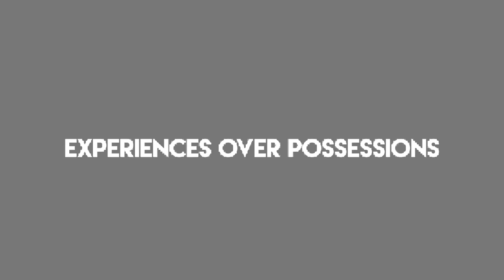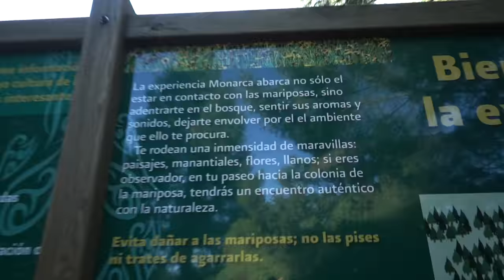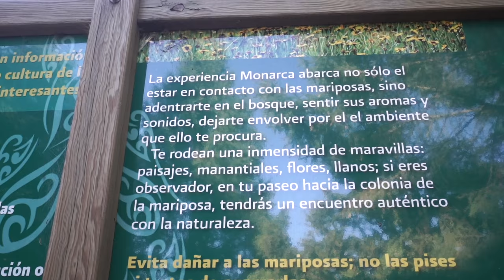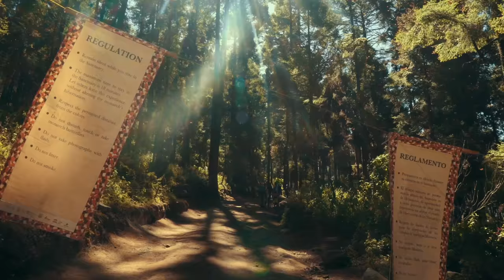MONARCH BUTTERFLY SANCTUARY EL ROSARIO AND SIERRA CHINCUA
Millions and millions of Monarch butterflies. It was one of the most beautiful things I've ever seen. We're living in Mexico City, and I had heard a lot about the annual migration of these insects from Canada and USA to the Mexican state of Michoacan. We thought we'd make a video showing you how to go, and also highlight 2 different sanctuaries.

I had thought there was a single viewing zone in the Monarch Butterfly Biosphere Reserve, but it turns out there are many sanctuaries. We visited these two: Santuario Sierra Chincua, and Santuario El Rosario. They are suppose to have the most butterflies, and are both near the town on Angangueo in Michoacan. A two day trip seemed like fun, and we headed to the beautiful Pueblo Magico Angangueo

It was incredible. I had never seen so many in my life. The whole story is quite remarkable actually. Normally a Monarch butterfly only lives 4 weeks, however the Migration takes 6-8 months. How does that work?
The generation that has to migrate lives 8 times longer than the others. They fly over 4500 km south to the same place in Mexico. No one knows how they do this, it's one of natures great secrets.

Once in Michoacán, they breed and clump themselves on a special kind of pine called the Oyamel. It's not as warm as you think here, the elevation is quite high (3500m) and it can get down to almost 0C at night. After a while they travel to Texas to lay their eggs. The food the caterpillars eat is called Milk Weed, and it doesn't exist in Mexico.
As Northern North America warms up, they return for the summer. The whole process is 4 generations of butterflies. This means no butterflies make the trip back. It's one way.

ϟ My Camera Gear ϟ

Main Camera
My Favourite Lens
My 2nd Favourite Lens
Low Light/Portrait Lens

Love this Microphone
My SD Cards

Camera Clips
Cool Gadget to switch Lenses
My Camera Strap
Keeping Safe on Rainy Days

Great Tripod with a Funny Name
This new Gimbal I love
My Flying Camera

♥ Friends ♥

♫ Music ♫
 “Summer Spliffs" - Broke for Free

✯ Experiences over Possessions ✯ Kick the Grind ✯